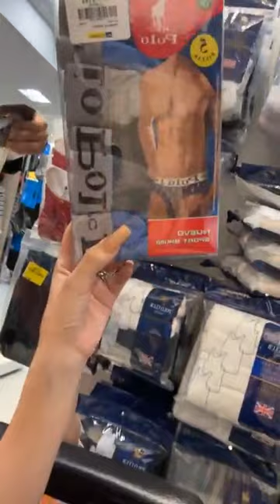NO VA A SOPORTAR LUCÍ LA MALA RIATA